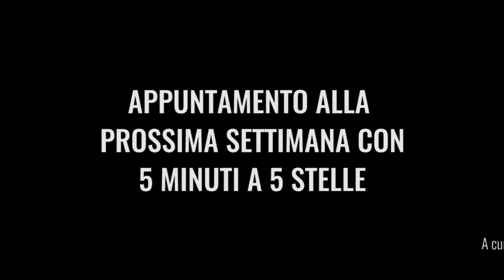5MINUTIA5STELLE - SECONDA PUNTATA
La seconda puntata di 5minutia5stelle è online!
In solo 5 minuti vi raccontiamo le principali attività dei consiglieri regionali del M5S in Regione Toscana.
Guardatela e aiutateci a diffonderla, il vostro contributo è importante.
Grazie!